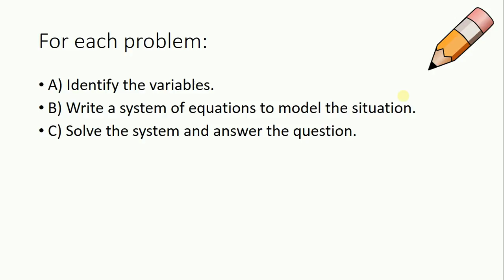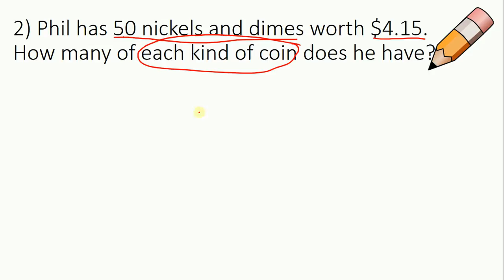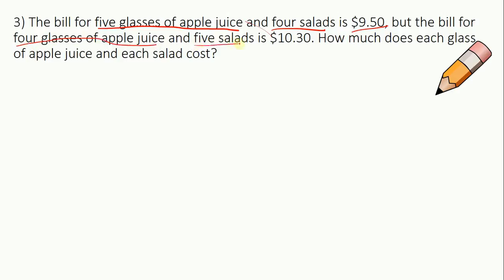Unit 3: Application Problems for Linear Systems